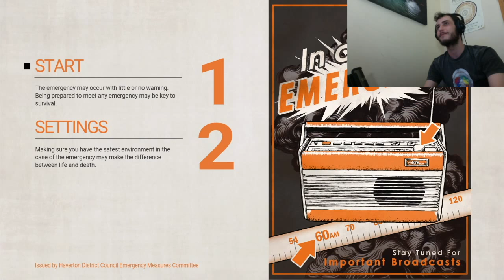Eerie and Alone PS Plus November Free Game: Everybody's Gone To The Rapture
A really cool game that I wanted to play when it came out but forgot about it, free on the PSN for PS Plus members.